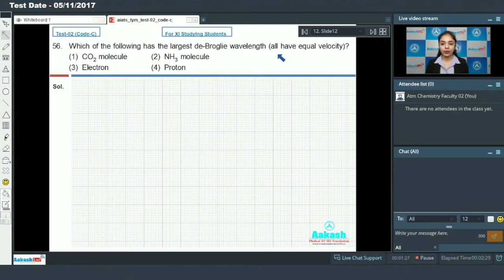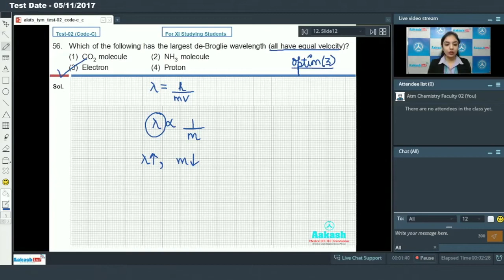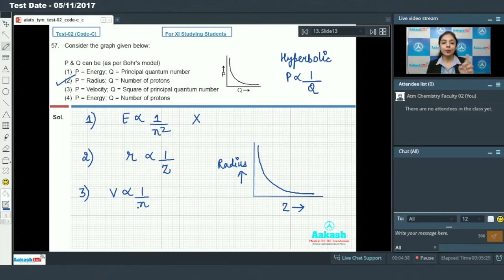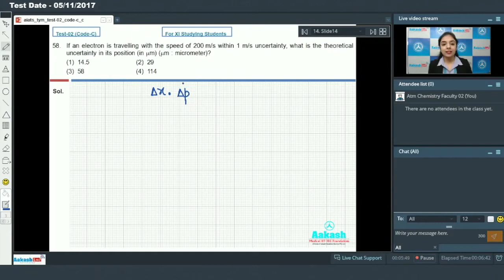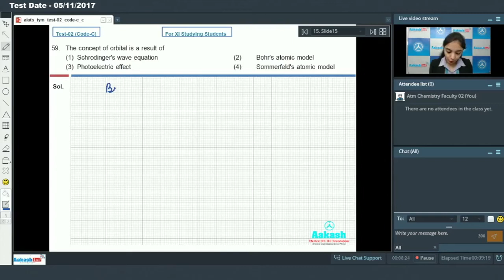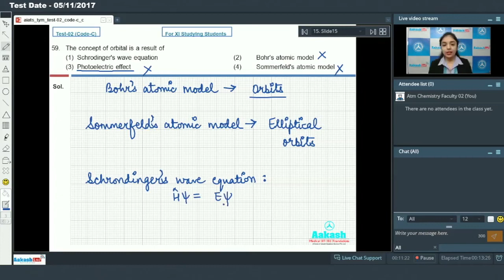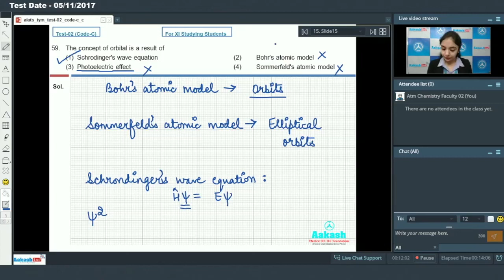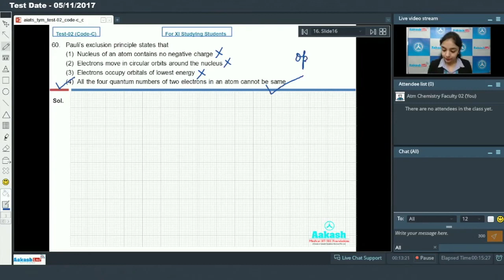AIATS Test 2 For Class XI Studying Chemistry Q.56 to 60 (Medical)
Aakash AIATS Test 2 For Class XI Studying Chemistry Question No. 56 to 60 (Medical).